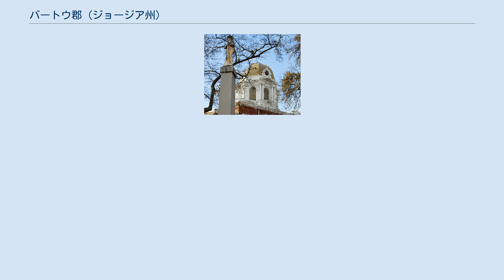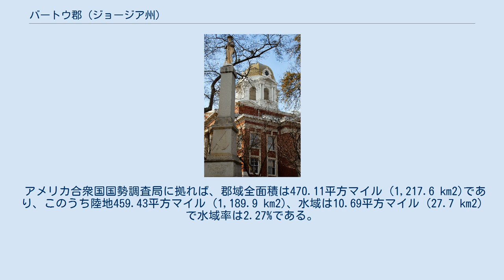バートウ郡 (ジョージア州)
バートウ郡（英: Bartow County）は、アメリカ合衆国ジョージア州の北西部に位置する郡である。
2010年国勢調査での人口は100,157人であり、2000年の76,019人から31.8%増加した。
郡庁所在地はカーターズビル市（人口19,731人）であり、同郡で人口最大の都市でもある。
 バートウ郡はアトランタ大都市圏（正確にはアトランタ・サンディスプリングス・マリエッタ大都市統計地域）に属している。
郡政府は単一コミッショナー方式を採用しており、この方式を採用する郡としては最大である。
 バートウ郡は1832年12月3日に、チェロキー郡の中の元はチェロキー族インディアンの領土だった所に設立された。
当初の郡名はルイス・カス将軍（1782年-1866年）に因んで「カス郡」と名付けられた。
カスは、アンドリュー・ジャクソン大統領の政権で陸軍長官、ジェームズ・ブキャナン大統領の政権で駐フランス大使と国務長官を務めた。
1681年12月6日、郡名はアメリカ連合国の政治指導者フランシス・S・バートウに因んで「バートウ郡」と改名された。
当初の郡庁所在地はカスビルだったが、郡庁舎が焼け、ウィリアム・シャーマン軍が郡庁所在地を占領した後、カーターズビルに移され、現在に至っている。
 バートウ郡は南北戦争の影響が大きく、経済的に数十年間停滞した。
1864年5月18日と19日、北軍ジョージ・ヘンリー・トーマス将軍がカンバーランド軍を率いて、南軍ウィリアム・J・ハーディ将軍のテネシー軍軍団を追い、また北軍ジェイムズ・マクファーソン将軍がテネシー軍を率いて西にハーディ軍の側面を衝くべく動いた。
この巨大な軍隊は破壊的であり、また食料を求めていた。
部隊によっては統制が取れず、家屋を襲って乏しい物資を奪った。
 戦中に資産が破壊され、郡出身兵士の3分の1が戦死したことで、多くの者にとって経済的にも社会的にも大惨事となった。
 奴隷は自由を得て、共和党を通じて短期間だがその参政権を行使した。
1870年、黒人家族12軒のうちの1軒が自分の土地を所有した。
黒人の3分の1以上が白人の家産で生活し、家僕や労働者となった。
解放奴隷の大多数が日雇い労働者が農園労働者であり、ごく少数が鍛冶屋、車輪修理工、鉄工屋など技能職に就いた。
 1870年代後半まで誰もが困難な時代を過ごした。
黒人はジム・クロウ法によって第2級の市民に落とされていった。
 バートウ郡は1960年代以来共和党の強い地盤である。
2008年アメリカ合衆国大統領選挙では、ジョン・マケインが郡投票総数の72.1%を得た。
バラク・オバマは26.8%を得たに留まり、バートウ郡は州内で最も民主党が弱い郡となっている。